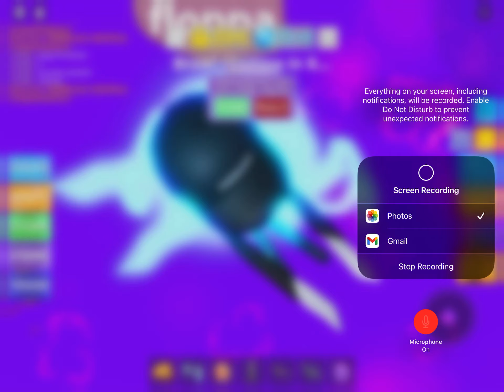im going to play muscle legends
please give me a good pet if you have one